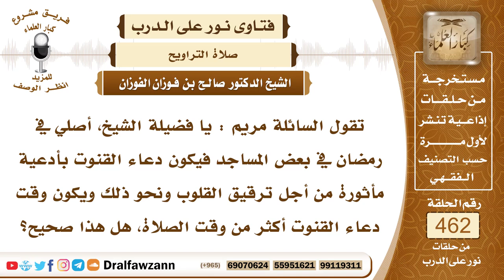6563- هل يصح أن يكون دعاء القنوت في رمضان أكثر من الصلاة ؟ - الشيخ صالح الفوزان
"6563- تقول السائلة مريم : يا فضيلة الشيخ، أصلي في رمضان في بعض المساجد فيكون دعاء القنوت بأدعية مأثورة من أجل ترقيق القلوب ونحو ذلك ويكون وقت دعاء القنوت أكثر من وقت الصلاة، هل هذا صحيح؟
الجواب:هذا غلط وليس صحيحًا، القنوت يجب أن يكون بدعوات قليلة وواردة عن النبي ﷺ كما علَّم ﷺ الحسن بن علي ألفاظ القنوت: «اللهم اهدني فيمن هديت وعافني فيمن عافيت وتولني فيمن توليت وقني شرّ ما قضيت إنك تقضي ولا يقضى عليك إنه لا يذل من واليت ولا يعز من عاديت تباركت ربنا وتعاليت» فإذا اقتصر على هذا فإنه يكفي وإذا أضاف إليه بعض الأدعية الثابتة من غير تطويل فإنه أيضاً لا بأس والإمام يخفف على المأمومين قال ﷺ: «أيُّكم أمَّ الناس فليخفف؛ فإن فيهم الكبير والضعيف وذا الحاجة، فإذا صلى لنفسه فليطول ما شاء» فإذا كان يقنت لنفسه وليس إمامًا وإنما هو يصلي منفردًا فله أن يطول في القنوت والصلاة ما شاء. أما إذا كان إمامًا فإنه يراعي حال المأمومين ولا يطول عليهم وأيضاً إذا جاء بأدعية غير مأثورة فهذا لا يجوز؛ لأن هذه الأدعية قد يكون فيها ما يبطل الصلاة.
السيرة الذاتية:
للاشتراك في قناة الشيخ صالح الفوزان

14_ الشيخ محمد أمين الشنقيطي
يتيوب

15_سماحة المفتي عبد العزيز آل الشيخ
 يوتيوب

رئيس الفريق
لمشروع كبار العلماء